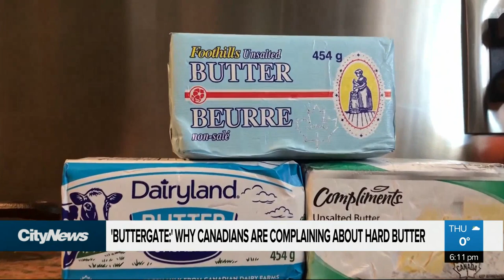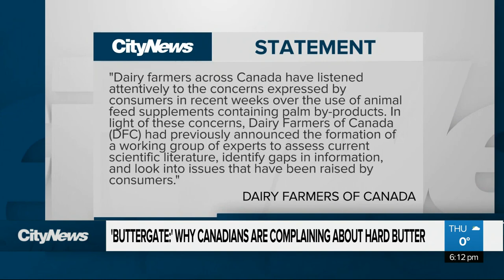“Buttergate” What’s behind the hard butter in Canada?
Concerned consumers are calling on the Dairy Farmers of Canada to stop using palm-oil additives in cow feed, over fears it could be causing butter to harden up in Canada. Mark Neufeld speaks with one food economist about why that might be true.